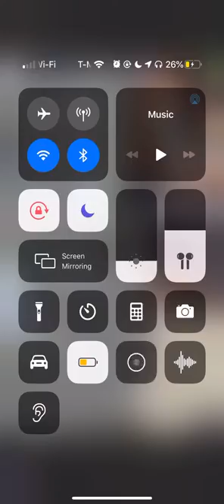Oppong Jay bassist in Ghana